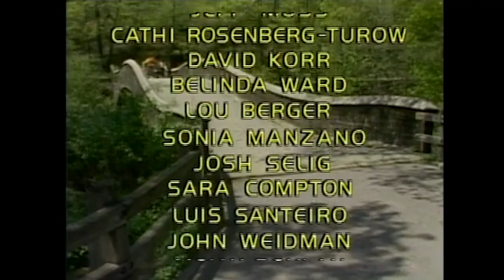Sesame Street - Talking about love